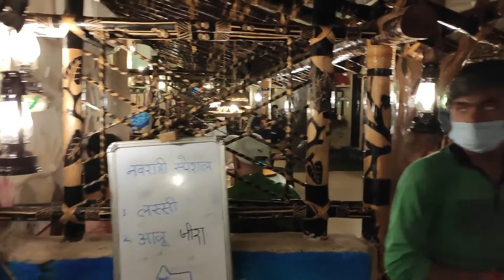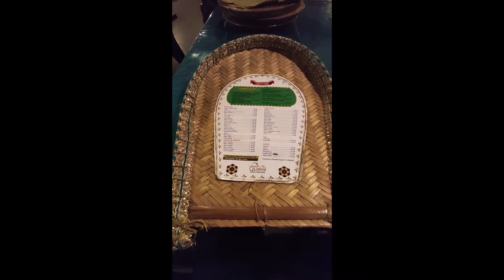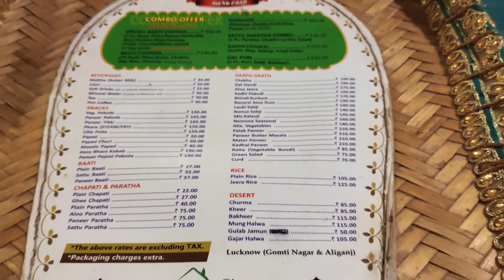Bati Chokha Restaurant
Apart from enjoying traditonal food you can also enjoy the ambiance of a Varanasi Village, Complete With Charpoys, Wall Art of The Famous Ghats, With Typical Colorful Ornamentation Of Rural Motifs, A Small Shivala (Temple) Near Well, With Music Of World Famous Radio Hit Pared – Old Hindi Songs – Geetmala – With Voice Of Amin Sayani & Film Stars, And The Strong Aroma Of Pure Ghee… Whisk You Away From Busy And Polluted City Life. Bamboo Rafters Overhead, With A Canopy Of Colorful Shamiana, And Tables Well-Lit With Electric Lanterns Add To The Rural Ambience.